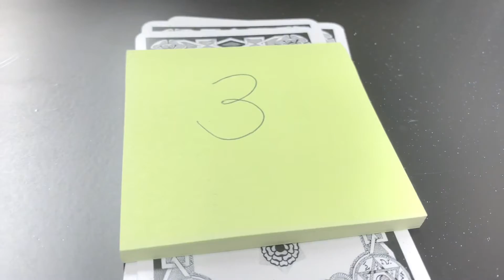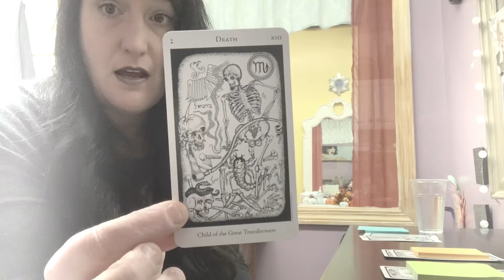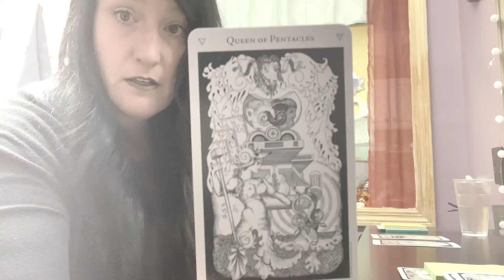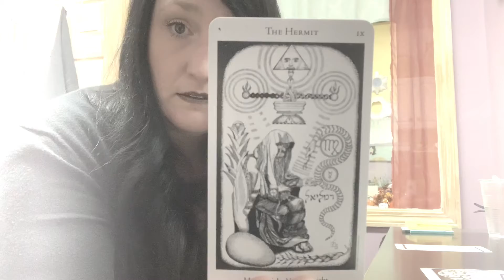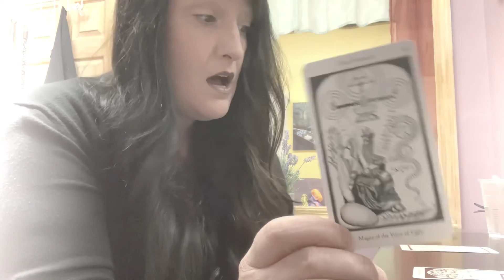Pick a Card Tarot November 15, 2021